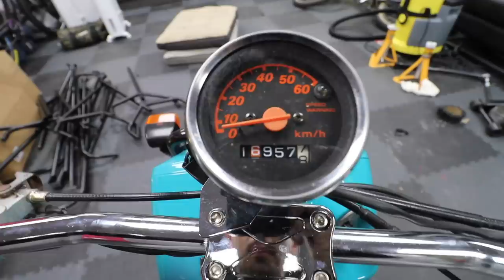Modified Honda Ruckus Scooter Build!!!!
Modified Honda Ruckus / Zoomer Scooter / Moped Bike Build!

dont forget to get involved in the comments with Build ideas!!

Thanks Harry Main